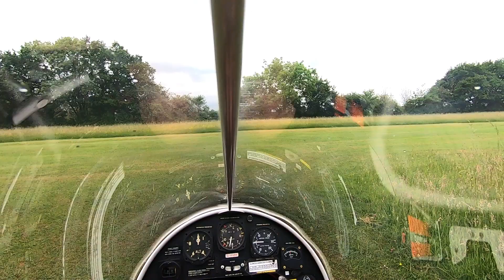G-MWDN Permit Check Flight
Joe Roberts' Shadow CD  Permit to Fly Check Flight. Flown by Adrian Jones with Joe in the back seat.

Perfect zero wind conditions with no thermal activity. Carried out over Stoke Golding, Leicestershire. First flight in 3 years after changing ownership and being spruced up. Joe also replaced the single points ignition Rotax 503 with a DCDI 503.

Everything normal. Just need to reduce the tickover speed, adjust the elevator trim to give more up, remove the unnecessary aileron trim tab, and get the CHT gauge working.